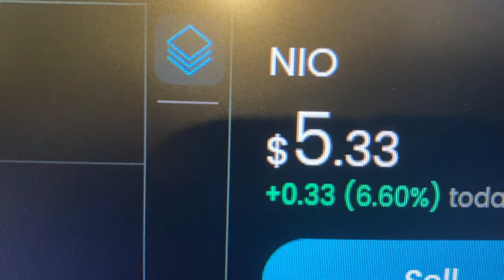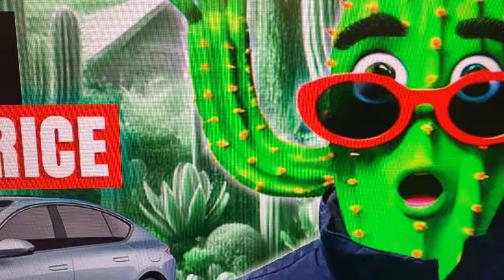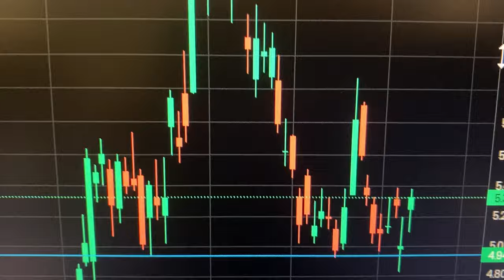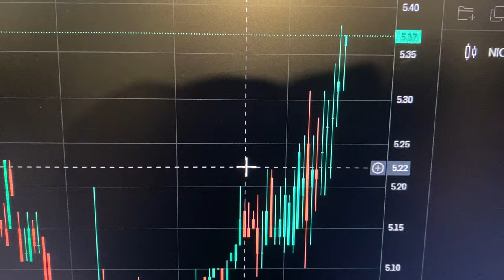Nio Stock Price SPIKING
In this video, I talk about the Nio Stock Price SPIKING and question the motives of Mr Prickly Pear. Why has Mr. Prickly Pear been jinxing the Nio stock price? Thumbnail picture was taken on Prickly Pear Island! lol.

$nio $tsla $li $zk $xpev $byd $btc